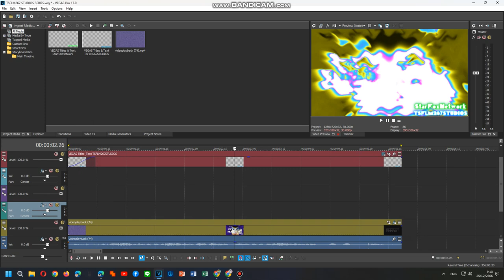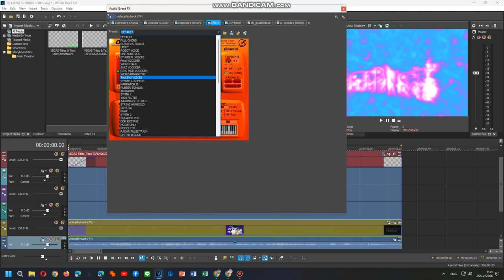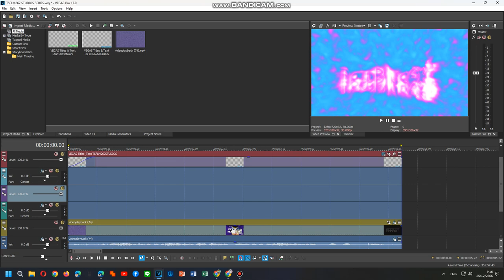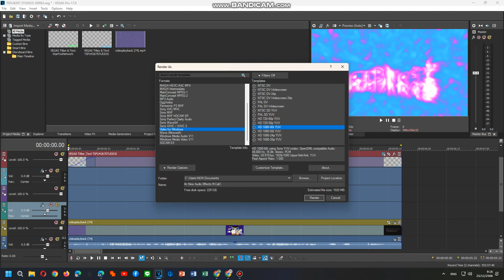How To Do Make Some Easterup V6